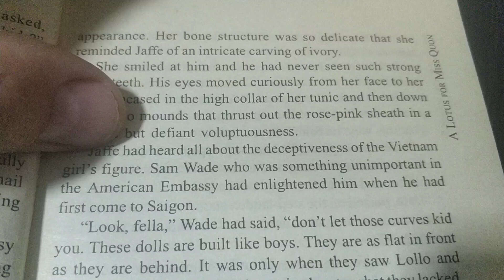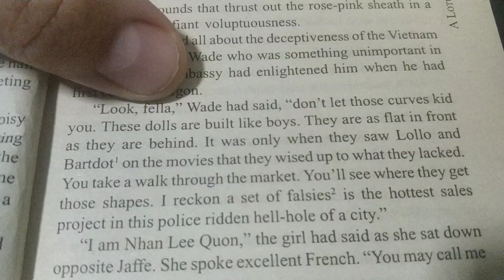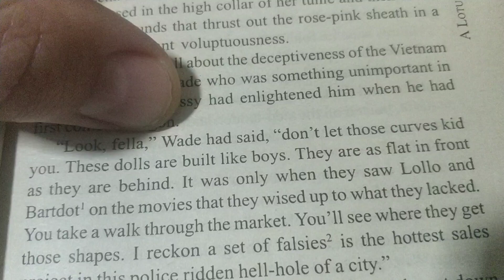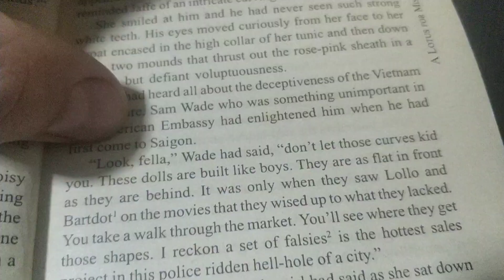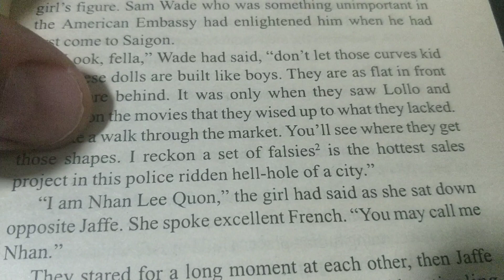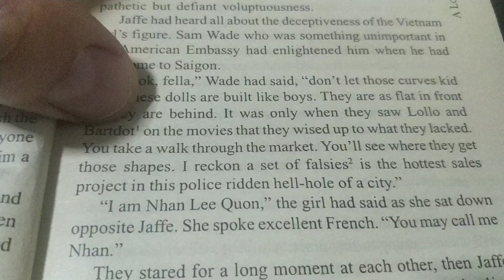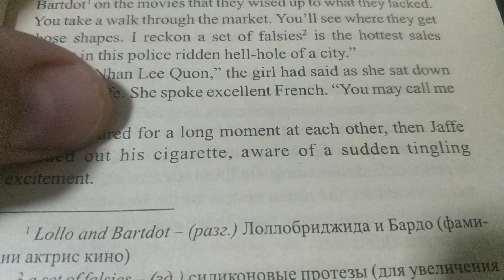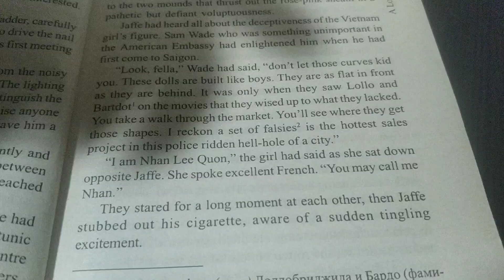Чтение на английском A LOTUS FOR MISS QUON (21)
Deceptiveness обманчивость
Deceptive - обманчивый, вводящий в заблуждение.
Unimportant - малозначительный.
Enlighten -пролить свет; осведомить.
|ɪnˈlaɪtn|
   Light - свет; лёгкий.
   Lighten - освещать; облегчать.
Fella - тип, бойфренд, зд: салага.
Curve - кривая, изгиб; здесь имеющие соответствующую форму (тела)
Kid - обманывать, дурачить (кого-либо).
Wise - мудрый, умничающий, хитрый.
Wise up - поумнеть, одуматься.
Lack - недостаток, недоставать.
Reckon -|ˈrekən|- assume=guess=think=consider думать, считать.
Falsie - чашечка бюстгальтера с толстой прокладкой (поролоновой и т. п.)
Sale - продажа.
Ride - двигаться, охватывать, служить в кавалерии, заездить, управлять.
hell-hole — неприятное место; притон.
Stub или stub out - гасить (окурок).
Tingle - дрожь , терпет, дрожать.

все предыдущие логические части на этом канале в плейлисте 'чтение на английском '